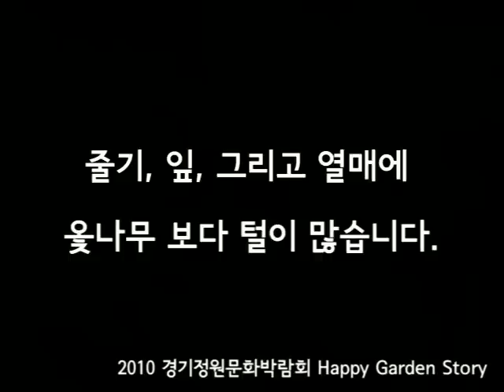옥구개옻나무